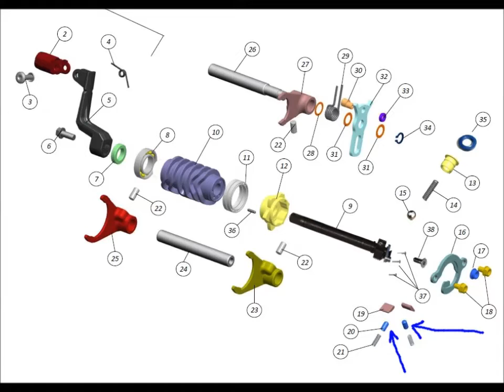Jotagas Trial - oil filter cleaning and location of gear selectors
Sometimes Jotagas trial bikes have a gear selection problem . It's only when you are stationary . If you move the gear lever slightly the opposite was to the gear you want. and then go to select your gear , it goes in fine. I just put up with this minor inconvenience (for me).
I discussed this problem with a factory mechanic. He said the reason was because swarf interfered with the 3 tiny 2 mm x 2 mm spring loaded pegs of steel which sit on the outside of the selector drum. The tolerences are so tight that this apparently makes a difference abs makes the little pegs jam in place inside the drum so they cannot spring out and protrude and do their job of moving the drum and changing gear.

He showed me how to cure it and I videod it , which I have around somewhere , which no doubt you'll be aching to see.. and I'll try to find when I have time. Take the clutch case off and remove the plates and basket. The paper gasket is reusable if removed carefully. There is a ring on the top of the clutch basket which is shaped in a way that when it spins and oil runs through it , tiny swarf is caught in it. This needs removing and cleaning. It is designed to clean the oil to some extent and I'm told gg also have this. This ring is not your issue although the fact that it might be bunged up , might be. It needs cleaning.

The little teeth also need blowing out with an airline. I can't recall if you can remove these.
I'm told this should sort it . It wont cost any money to complete if you keep the gasket good.